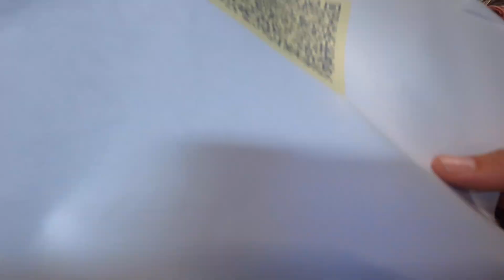LAKEY PETERSON // MAUI 2020 PT. 1 // VLOG. 19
Hey guys,

The WSL tour is back on!! This short video highlights a breakdown of my new Hawaii quiver, the 'new-aged' COVID travel protocol and a little introductory surf on the lovely island of Maui.